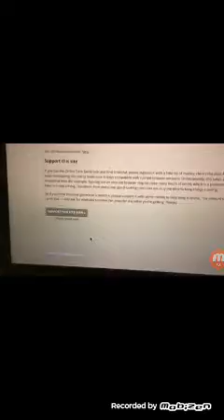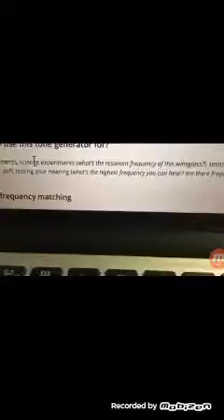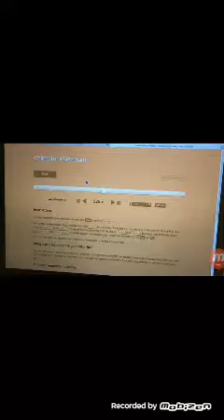VIDEO VIRAL DE COMO ABRIR PORTALES VERDADERO O FAL